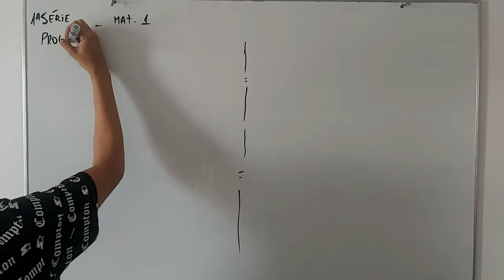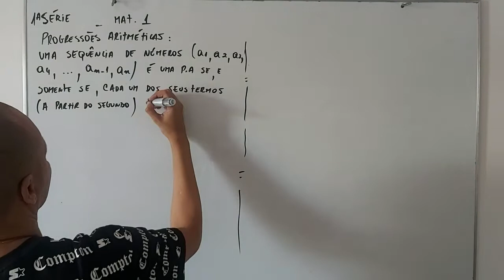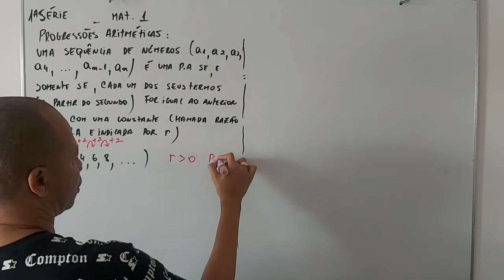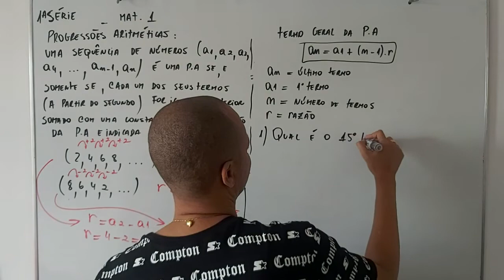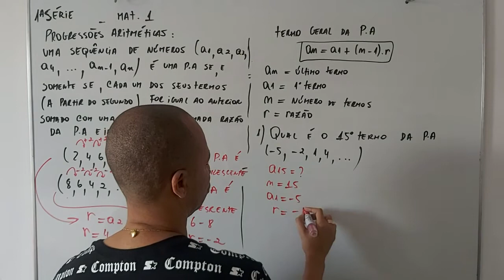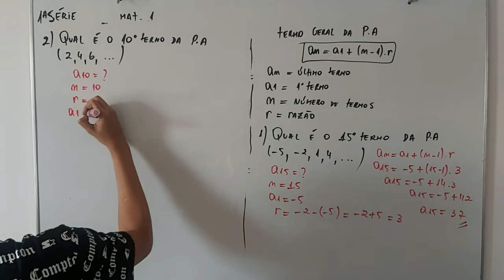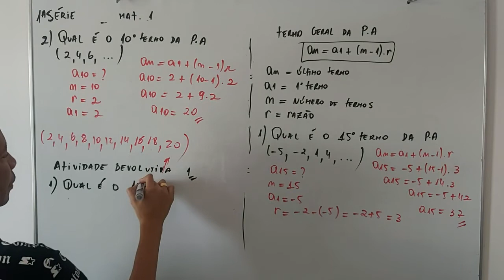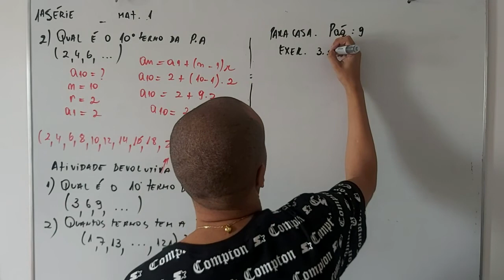Matemática 1ª Série Ensino Médio (aula I Cap.III - Progressão Aritmética + AD 1)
Aula I Cap.III - Progressão Aritmética + AD 1
Professor Eduardo